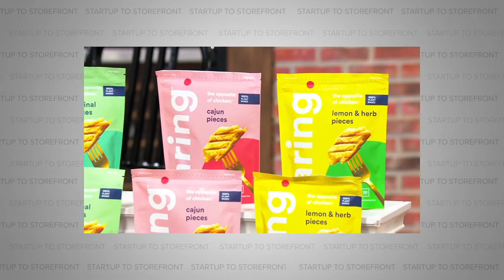Plant Chicken for People Who Love Chicken Chicken - Daring Planet-Based Chicken (Full Episode)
Today’s guest is Ross Mackay, co-founder of Daring, the plant-based chicken currently taking over your local grocery store. Maybe you’re a carnivore. Maybe you’re a vegan. Maybe you’re even—as Ross would say—plant curious. No matter who you are, the three most important criteria you’re likely to consider when buying food are taste, texture, and price. And Ross has managed to create a plant-based chicken that emphatically checks all the boxes. Because if you’re going to change the dining habits of your average American, you’ve got to come up with a pretty damn appealing alternative.

So listen in as we cover everything from why the Scottish government told him there’s no market for his product, his not-so-secret recipe that he cooks for investors, and why the average consumer has a lack of trust in plant-based meat.

Timecodes:
00:00 Intro to Episode with Daring Planet Based Chicken
00:58 About Daring Plant-Based Chicken
1:34 What made you want to start Daring?
3:32 You were in Scottland.  Why did you come to America?
4:38 What was your sales pitch?
5:36 Do you consider yourself a good cook?
7:03 What was your favorite investor meeting?
8:30 Do you get compared to the other vegan meat companies?
9:43 How did you become one of the big guys?
11:42 How did you settle on your price point?
12:19 Was the pandemic jet fuel for your business?
12:47 How do you reach the vegan-curious eaters with your marketing?
13:45 Where can people purchase Daring in LA?
14:07 Where did your entrepreneurial spirit come from?
15:37 Is Scottland an entreprenuerial country?
17:52 Would you ever try to change Scottland?
18:28 Did your family understand you had to leave?
20:14 When did you get your first good night's sleep?
22:45 Have you ever felt stuck?
24:28 Have the chicken lobbyist come for you yet?
24:46 How do you view lab-grown meat?
26:22 Will there be a Super Bowl ad?
26:49 Do plant-based diets improve athletic performance?
28:51 When NFTs and Daring Planet-Based Chicken Collide
31:27 There are only 5 ingredients in Daring Planet-Based Chicken
32:07 The growth has been insane
32:30 Go Follow Daring Planet Based Chicken and Ross Mackay